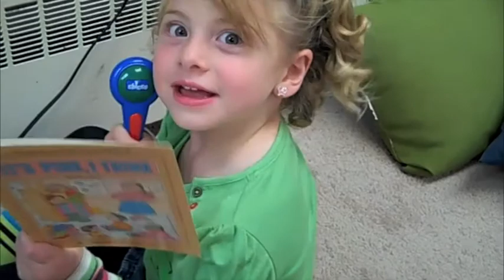Firstand second week of school